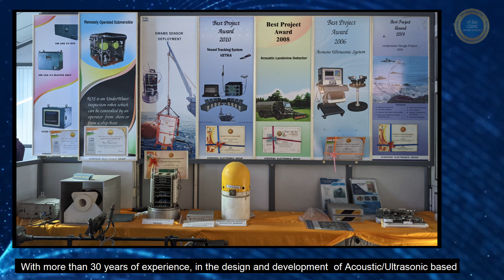Gunshot Detection System from C-DAC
Gunshot Detection System is designed to detect and discriminate hostile gunshots in a noisy environment. It acts as electronic ears and helps to respond quickly to neutralise the threats. For strategic uses and for LEAs.